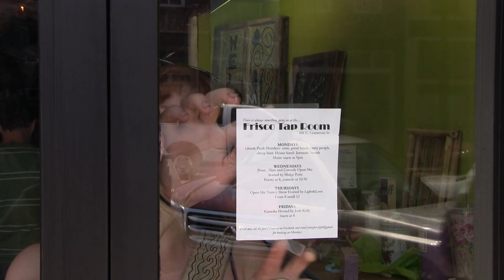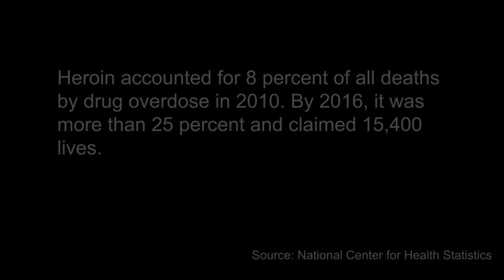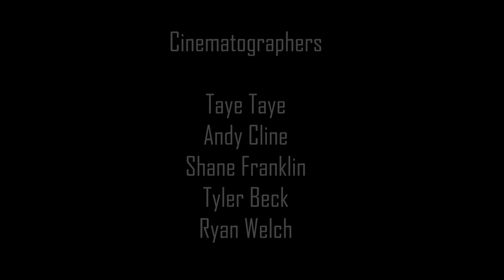Joonyper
This student film was produced in cooperation with students in JRN478 Multimedia Journalism class at Missouri State University and the student documentary team at Carbon Trace Productions.

Joonyer Light was a subject in two documentary films by Carbon Trace Productions -- Shared Spaces and Downtown: A New American Dream. All footage of her was filmed for those two projects. You may watch Shared Spaces on my channel. Downtown is available on YouTube at the Carbon Trace Productions channel.